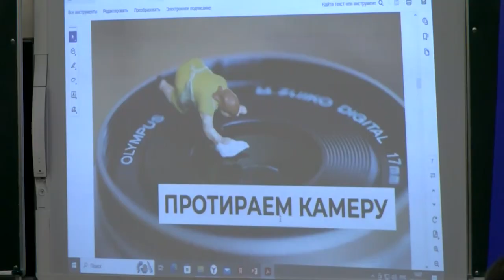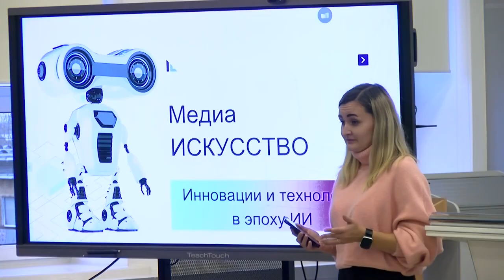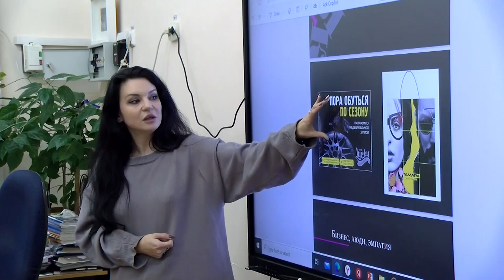Школьный медиафорум прошёл на базе гимназии № 2